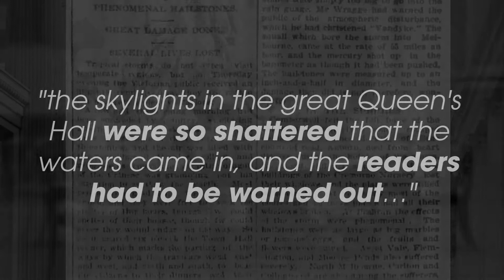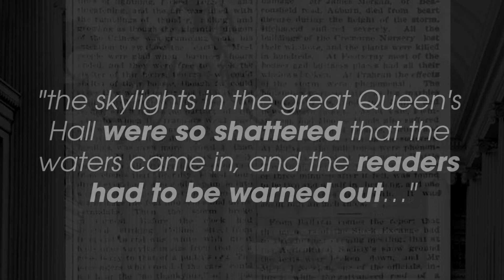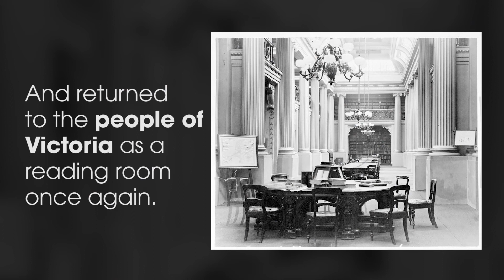A little history of Ian Potter Queen's Hall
'The Queen's Reading Room' opened on 24 May 1859 when the south wing of the Library was completed. Closed to the public in 2003, works will commence in 2017 to bring this great hall back to life. Thanks to a $10 million donation from The Ian Potter Foundation, it will open as a public reading room once again as the Ian Potter Queen's Hall.

The Ian Potter Queen’s Hall is the Library's original reading room.

The original skylights, covered during renovation works in the 1970s, will be uncovered and flood the reading room with natural light.

The 1860 decorative paint scheme, currently hidden beneath layers of paint, will also be revealed. Devised by Edward La Trobe Bateman, in collaboration with architect Joseph Reed, the scheme was inspired by Owen Jones’ The grammar of ornament and was different to anything seen before in Melbourne at the time.

By day, Ian Potter Queen’s Hall will function as a reading room and house the Australian literature, chess and bridge collections.

By night, it will transform into a special event space, taking full advantage of its historic setting.